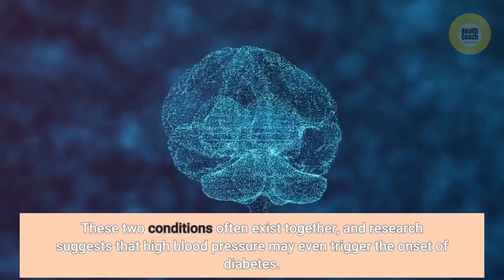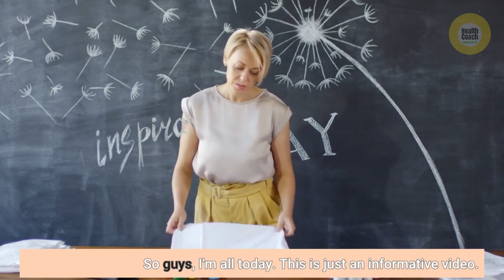How To Prevent Diabetes | Tips for Preventing Diabetes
Diabetes is a growing problem. If you have diabetes in your family or otherwise are at risk, it makes sense to take some preventative steps. Type II diabetes is the most preventable form of the disease. Here are some tips that may help prevent diabetes from developing in your life. Proper Diet - Foods That May Prevent Diabetes.

Many sources suggest that a diet emphasizing plant foods is important for preventing diabetes. Other foods that may help stabilize blood sugar and keep you from developing full-blown diabetes include the following: Magnesium-rich foods like black beans, spinach, and almonds are said to help prevent diabetes. Interestingly, diabetics are often deficient in magnesium, sources say...